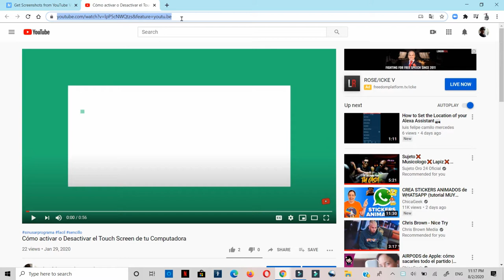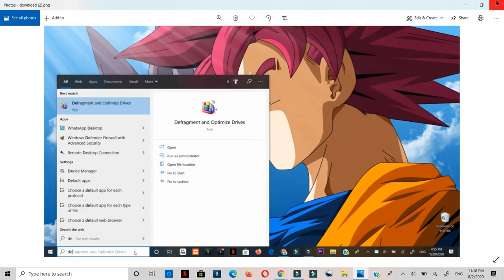Como hacer Capturas de Pantalla en YouTube en alta definición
tomar una buena captura de pantalla para tus miniaturas. de tus propios videos. o del video de quieras

enlace